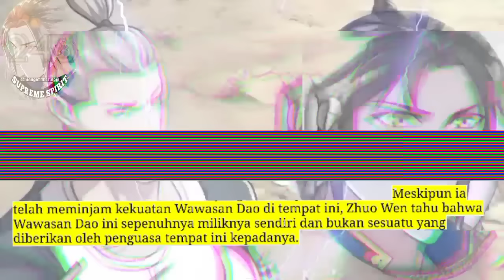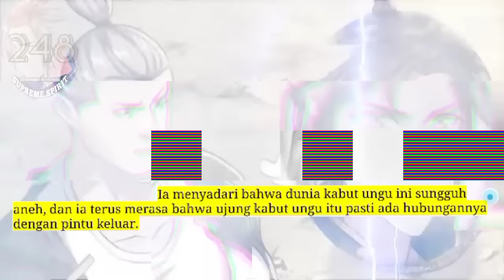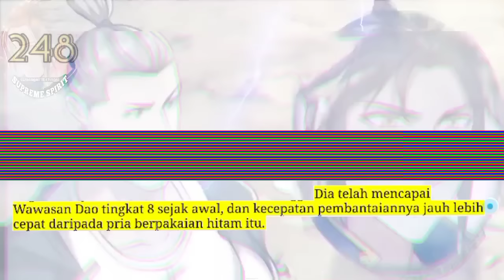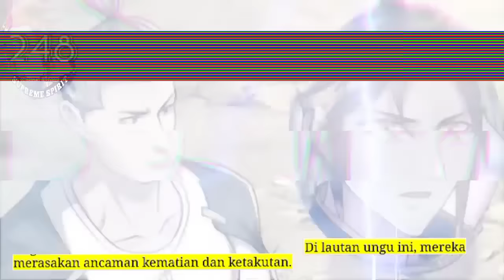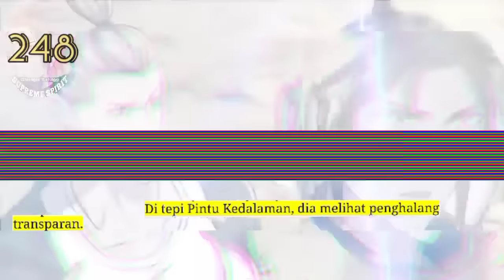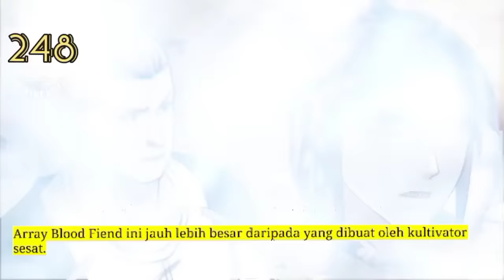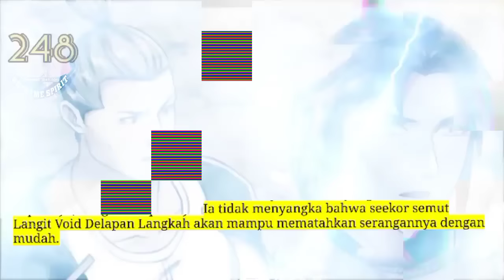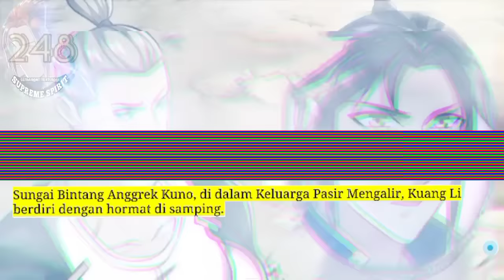Peleburan Semangat Tertinggi season 248